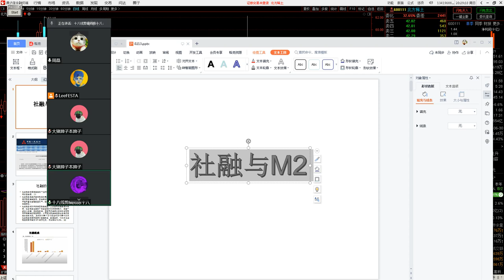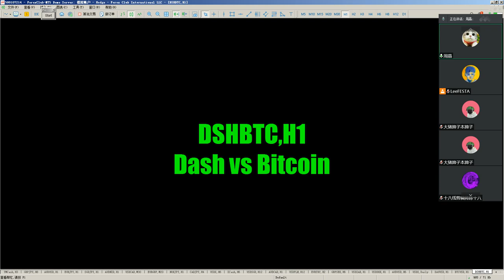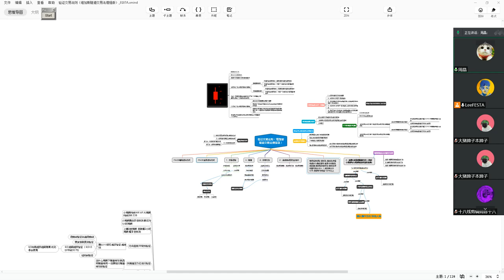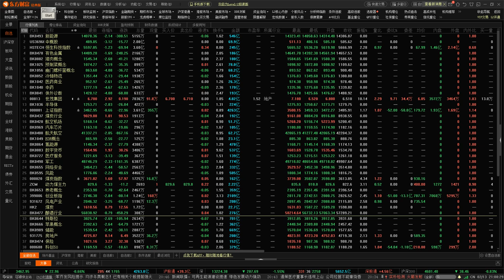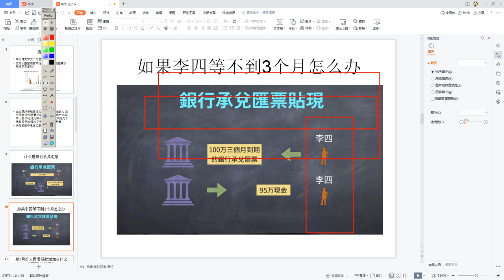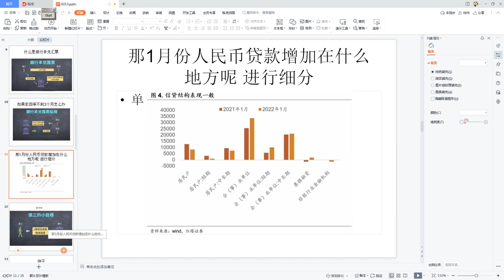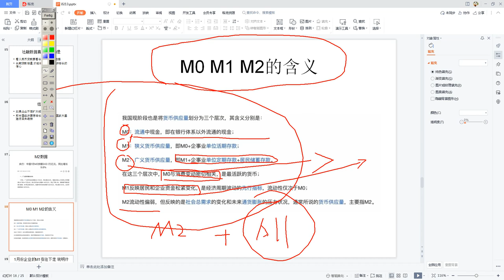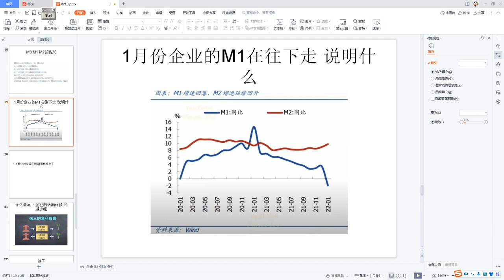2022年1月份社会融资数据和M2数据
2022年1月份社会融资数据和M2数据